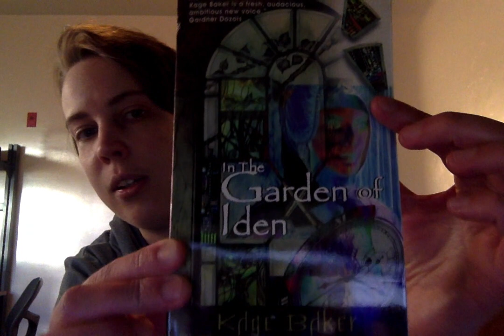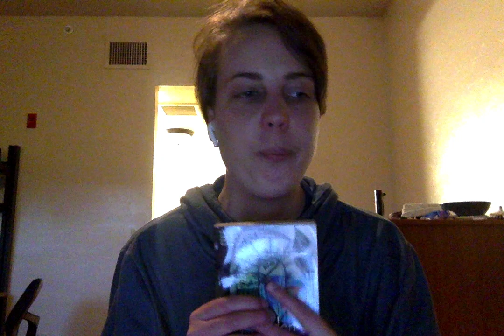"In the Garden of Iden" by Kage Baker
Today, I talk about "In the Garden of Iden" by Kage Baker. This is the first book of hers that I've read, but it was really excellent. Its an amazing mixture of science and historical fiction with romance and tragedy. I hope you enjoy my review.
My sister does still need help with her rent and medical bills. I talk about the situation towards the end of this video.
A huge thank you to everyone who has donated so far. My sister and I both really appreciate it.